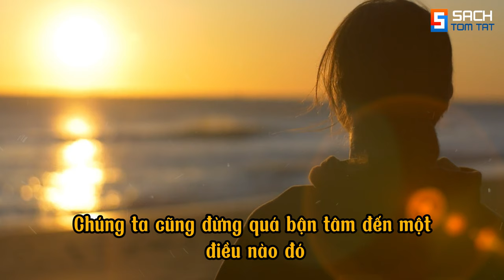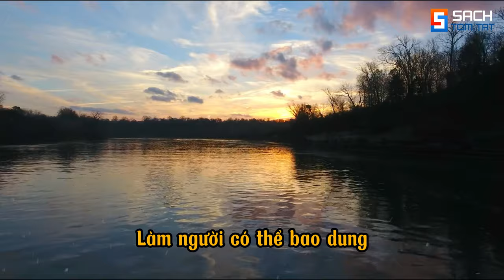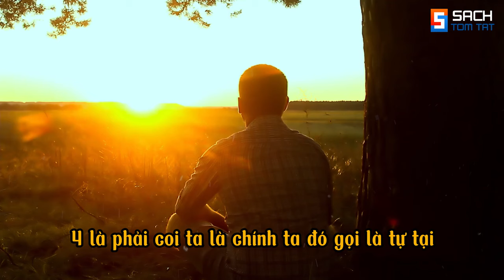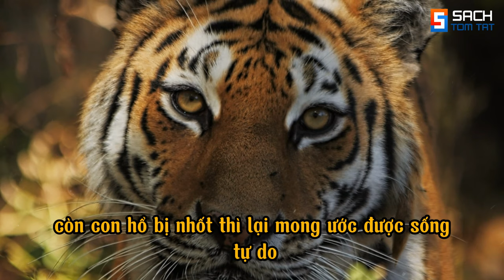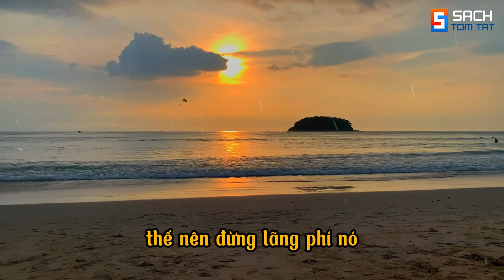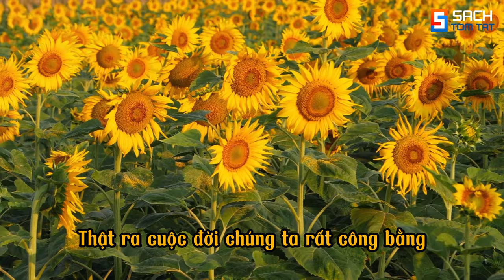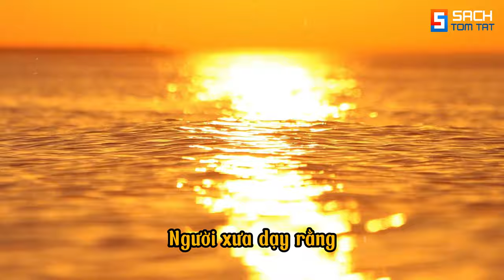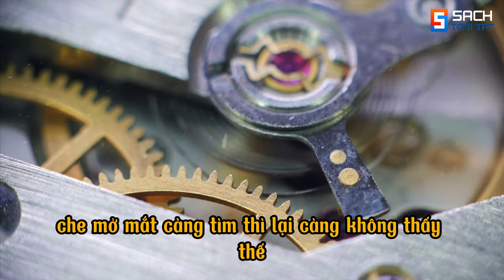Học Cách Sống Nhẹ Nhàng Bình Thản Để Sống An Nhiên